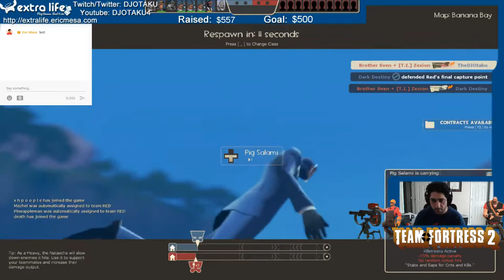Extra Life Game Day Part 6: Team Fortress 2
Another few rounds of TF2. This time people are VERY good at using their spies!